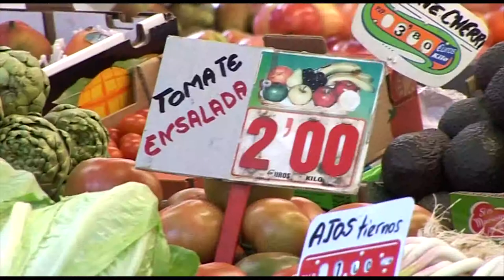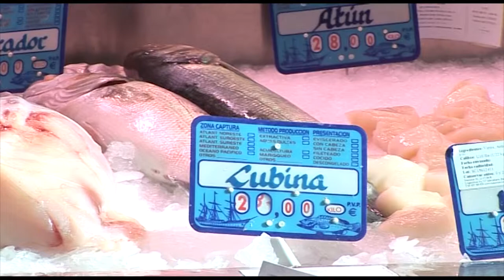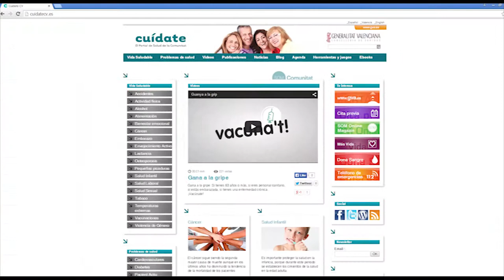Consumo prudente de pescado | Cecova TV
En una alimentación saludable no puede faltar el pescado. Un alimento con numerosos beneficios que, sin embargo, debe ingerirse con prudencia en determinadas circunstancias. Durante el embarazo y en niños menores de tres años debe evitarse el consumo de grandes depredadores.